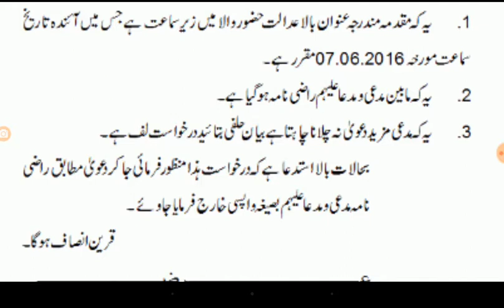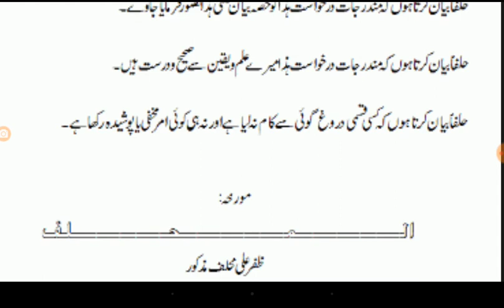How to write application for withdrawal of suits Under Order 23 xxiii Rule 1 of CPC in urdu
How to write application for withdrawal of suits in urdu | legal Drafting| Withdrawal of suit from Court Under Order 23 xxiii Rule 1 of CPC